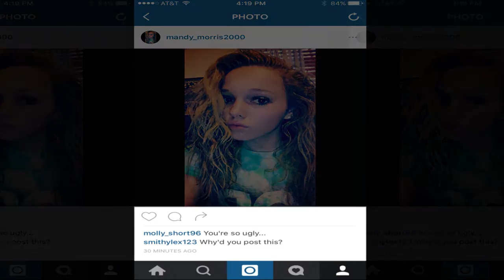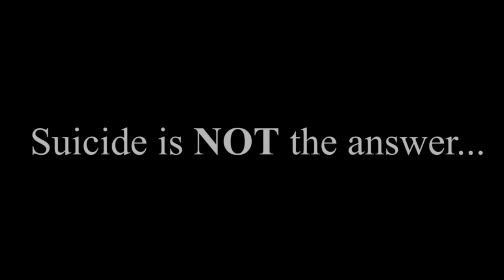Cyberbully PSA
Public Service Announcement about cyberbullying and suicide.  Produced by: Matthew Skeens, Amanda Morris, Dawson Steele, Sarah Schaffer and Alexis Stauffer